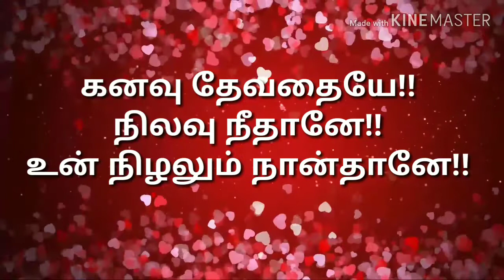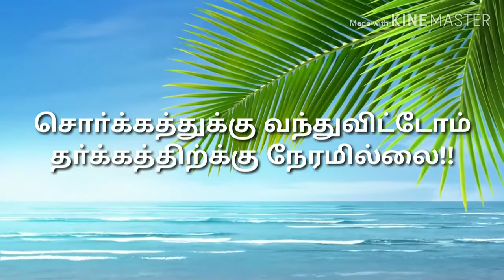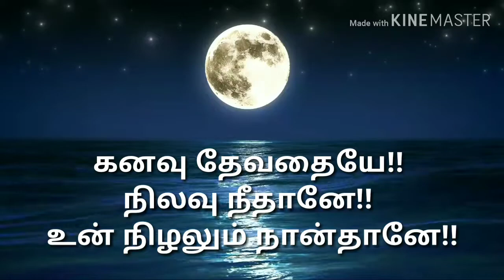Chandiranai Thottathu song with Lyrics சந்திரனை தொட்டது யாா் Ratchagan movie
Chandiranai Thottathu Yaar song from Ratchagan movie composed by AR Rahman sung by Hariharan and Sujatha. Fantabulous song